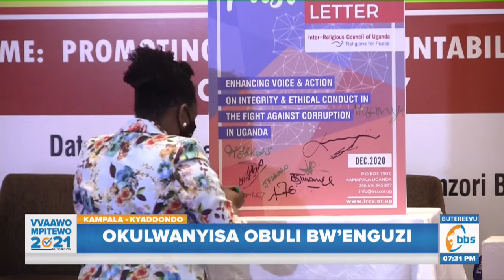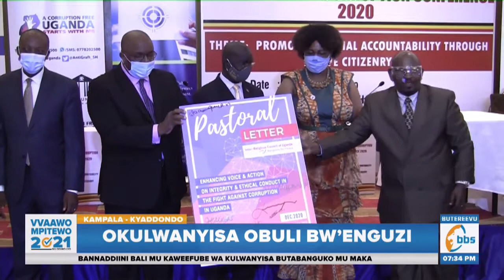Nakalema agamba talina muli wa nguzi gwagenda kutaliza